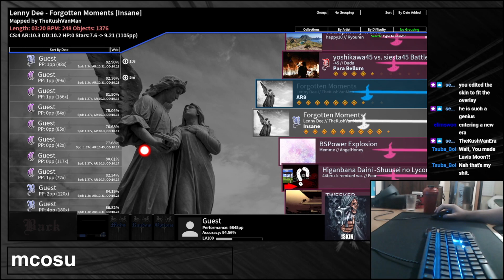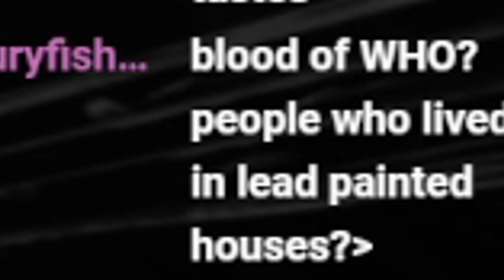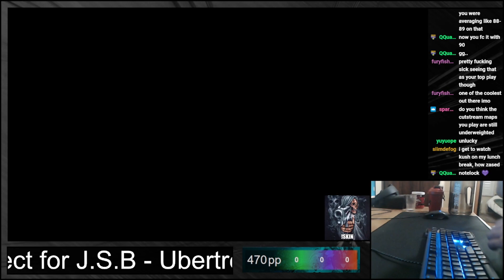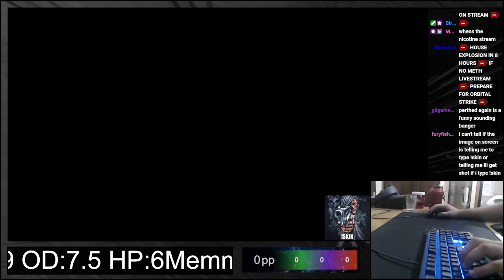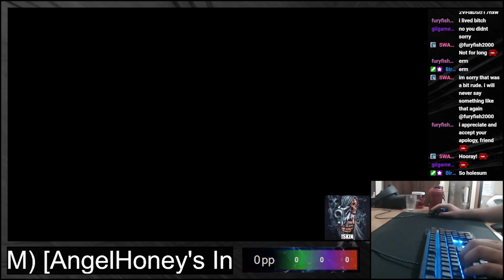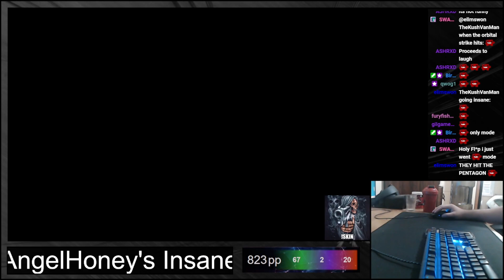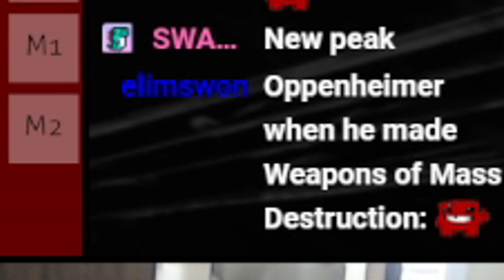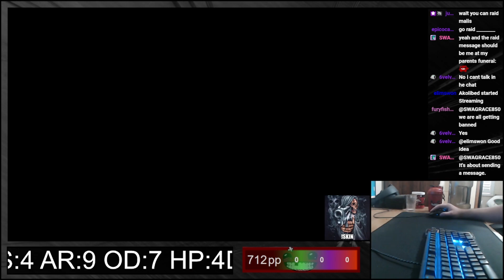The Attack Of The Super Meat Boy Army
He's coming for you...